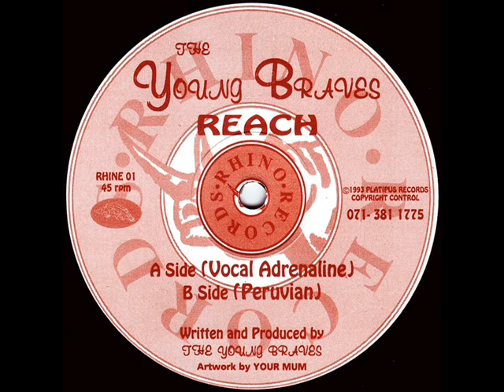The Young Braves Reach Peruvian